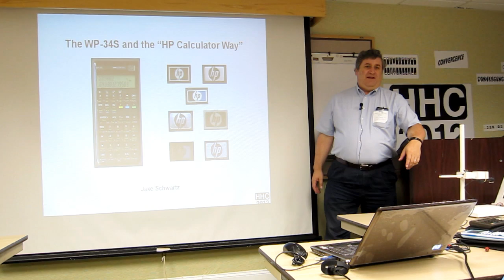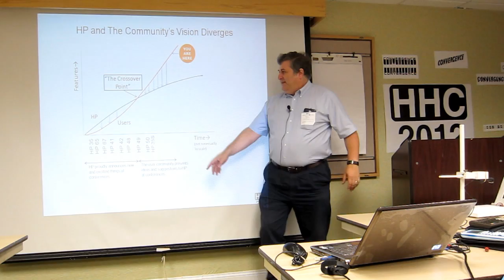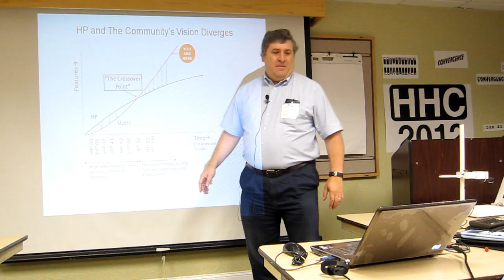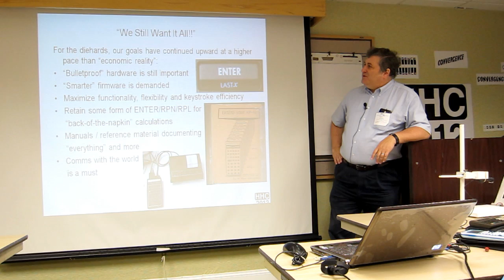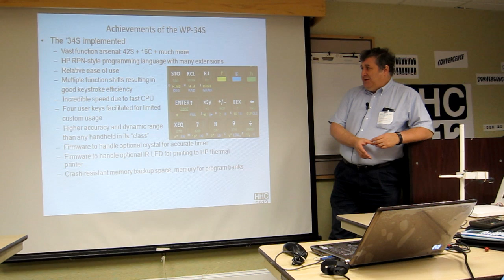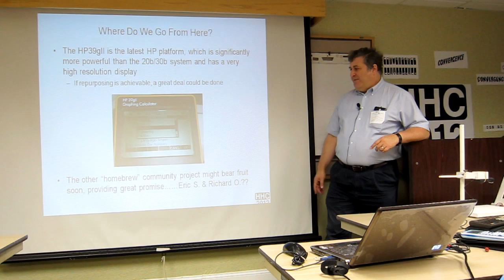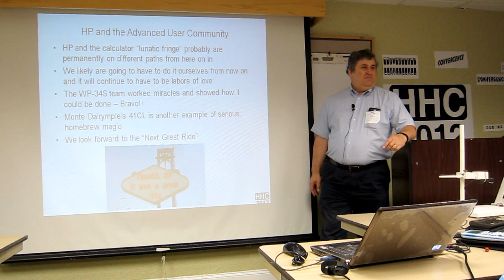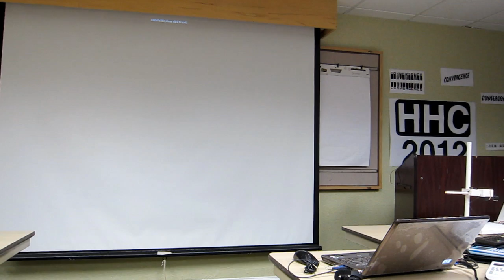HHC 2012: WP 34S and the HP Calculator Way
HHC 2012, HP Handheld Conference, Sept. 22-23, 2012, Nashville, TN: Jake Schwartz presents "WP 34S and the HP Calculator Way".